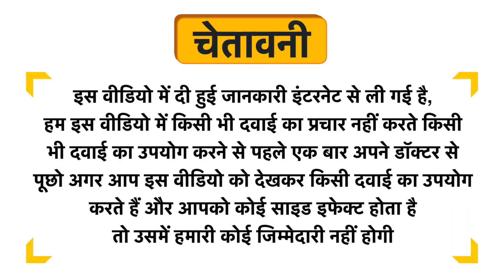Protein World Pre Workout Summer Fruits Uses in Hindi | Side Effects | Dose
Protein World Pre Workout Summer Fruits Uses in Hindi | Benefits | Side Effects | Dose